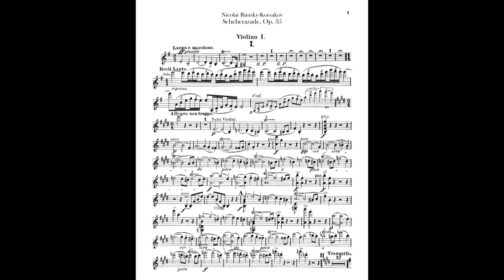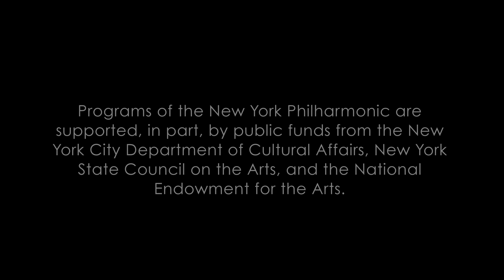Alan Gilbert on Glenn Dicterow and "Scheherazade"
Music Director  Alan Gilbert on Concertmaster Glenn Dicterow and Rimsky-Korsakov's "Scheherazade"